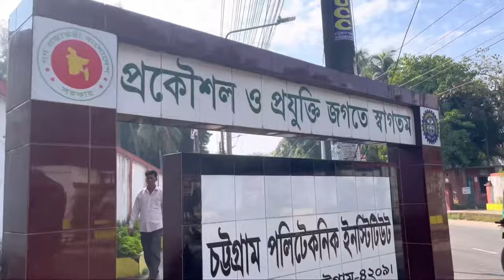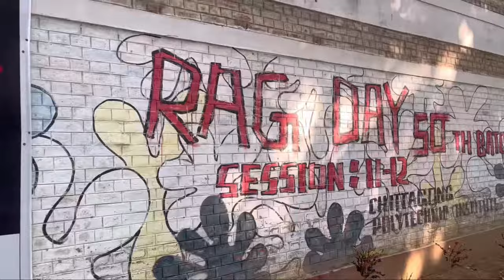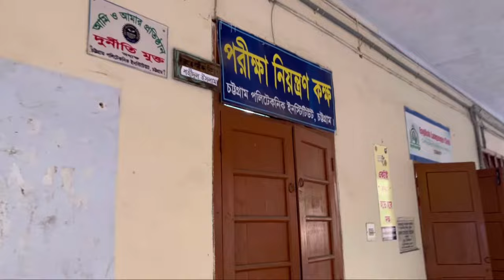আমাদের চট্টগ্রাম পলিটেকনিক ইনস্টিটিউট | Funny Vlog